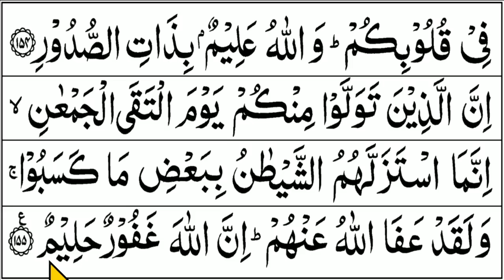BELAJAR MENGAJI QURAN Cara Mudah Baca Alquran Pelan-Pelan QS. ALI IMRAN 152-155